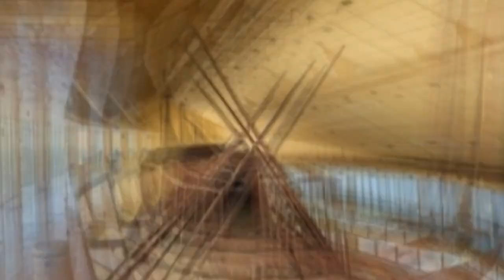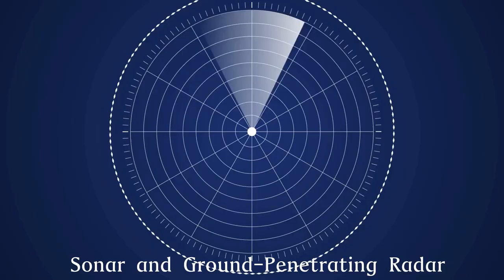Top 12 Strangest Things Discovered In Egypt | Origins Explained | Archaeological Discoveries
Do you love History and originsexplained or archaeologicaldiscoveries as much as we do? If yes, then you have probably heard of the Land of pharaohs, egypt .

Egypt has a rich culture that combines the deeply rooted traditions of an ancient Civilization and Egyptianized customs of other cultures.

it is famous for its huge pyramids, including the Giza pyramids which are part of the seven Wonders of The World, its bandaged mummies and its golden treasures.

But how much do you really know about ancient Egypt?

In Today’s video, we will be talking about the Top 12 Strangest Things Discovered in Egypt.